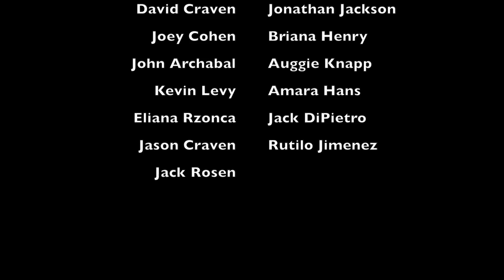Glenbrook North Variety Show TLS Video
Produced By: Ethan Glass, Brooke Schwartz, and the TLS department at Glenbrook North

This video was created for the Glenbrook North Variety Show, with the help of Brooke Schwartz, Andrew Wallace, and the TLS Department. Cameron Glass and Julie Everakes filmed the video under the direction of Ethan Glass.